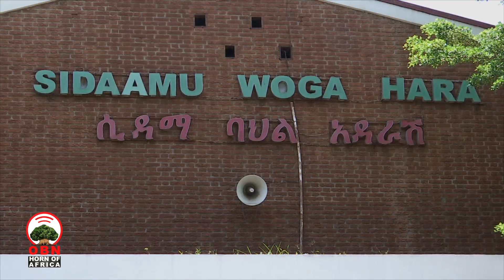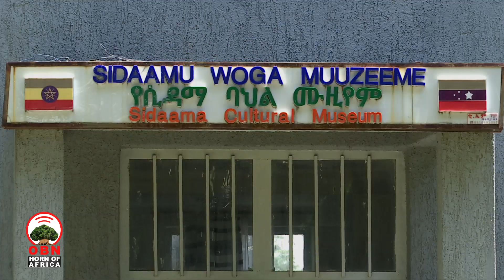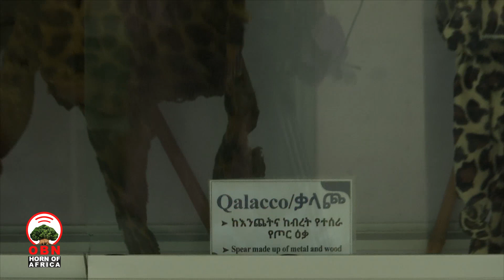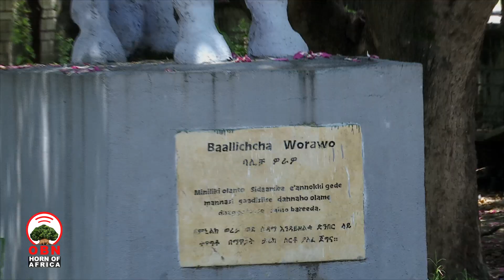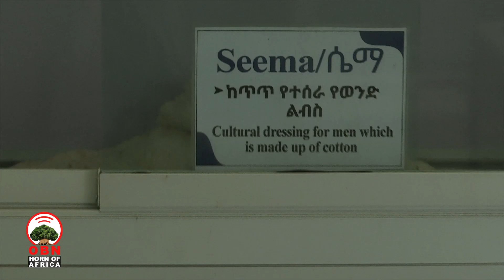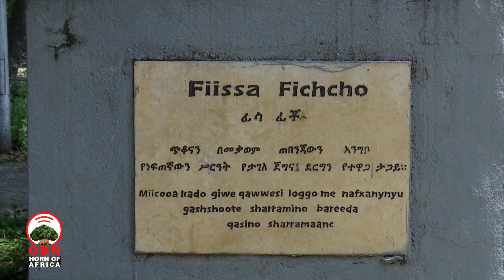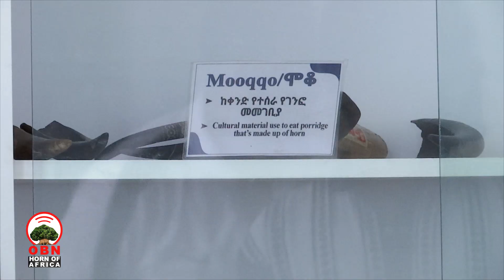jumba la makumbusho la Sidama.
Afisa msimamizi wa jumba la makumbusho la Sidama Asrat alisema maonyesho ya utamaduni wa Sidama lilianzishwa ili kuhifadhi na kuonyesha urithi wa kitamaduni wa watu wa Sidama,kuimarisha utambulisho wao na kutoa elimu kwa vizazi vya sasa na vijavyo.

Jumba la Makumbusho la Sidama Ni kitovu cha utamaduni Na historia ya Sidama, linalochangia kwa kiasi kikubwa katika kuhifadhi na kueneza urithi wa jamii, kufanya tafiti kukusanya, kuhifadhi, na kuonyesha vitu vya kihistoria na kitamaduni.